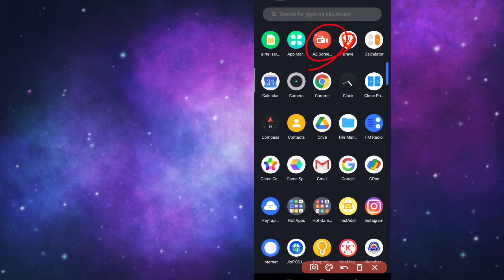How to hide screen recorder icon।hide screen video recording kaise karen। hidden screen recorder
Dosto Iss Video Me Maine Aapko Ye Bataya Hai Ki ap kaise mobile me screen recorder ke icon ko hide kar sakte hai 100% Ummeed Hai Aapko Ye Video Bahut Pasand Aayegi |

🤞🏻Queries Solved:--
◉How to record hide video
◉hide screen recording keise kare
◉How to record hide screen video
◉Hidden screen recording
◉how to enable hide video recording
◉hide screen video record app
◉hide screen video recorder app
◉hide screen recording kaise karen
◉hidden screen recorder without icon
◉hide screen recorder
◉technology
◉Matching of tech
how to remove screen recording icon
hidden screen recorder app
secret screen recorder
secret screen recorder for android
az screen recorder hide kaise kare
screen recording ko hide kaise kare
az screen recorder kaise use kare
hide video recorder app
az screen recorder
az screen recorder settings
hide screen recorder app
invisible screen recorder
how to hide screen recorder icon
hide screen recording kaise kare
hidden screen recorder android
hide screen recorder
screen recorder hide kaise kare
screen recording hide kaise kare
hidden screen recorder
secret screen recorder
screen recorder hide icon
invisible screen recorder
az screen recorder
X Recorder
hide screen recorder for android
Screen recorder
screen recorder band kaise kare
Screen recorder for android
screen recorder hide kaise karen
screen recorder kaise hataye
screen recorder ko kaise band karen
secret screen recorder app
spy screen recorder for android
az recorder settings
call recording app hide
hidden recorder
hide call recording app
hide screen recording app
how to do hidden screen recording
how to hide screen recorder icon in r.
how to hide screen recorder icon in mi phone

hide screen recorder icon
how to hide screen recording icon
how to hide screen recorder notification
how to hide screen recorder icon in redmi phone
hidden screen recorder,how to hide screen recorder
how to hide az screen recording icon
how to record your screen
screen recorder icon kaise hataye
how to hide xrecorder icon while recording
how to remove watermark from screen recorder
how to use hidden screen recorder

🔴About : Technical Karan 2 is a YouTube Channel, where you will find tech videos in Hindi, New Video is Posted Everyday.

😍 Join Our Telegram Channel To See Our Work.😍
➡️Video Ko Ek Like To Kar Hi Skty Hai 🙏